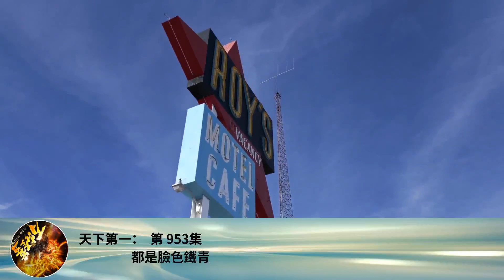天下第一： 第 953集